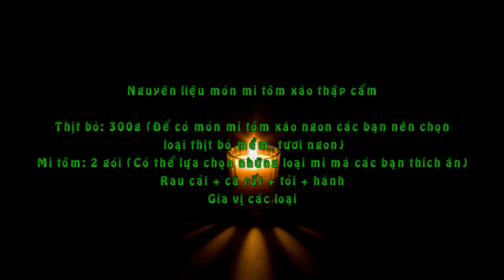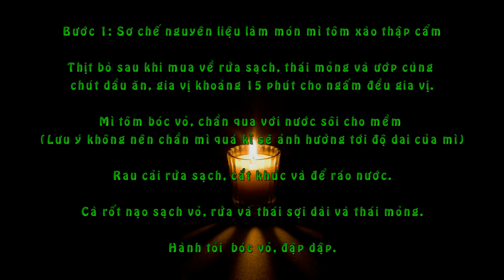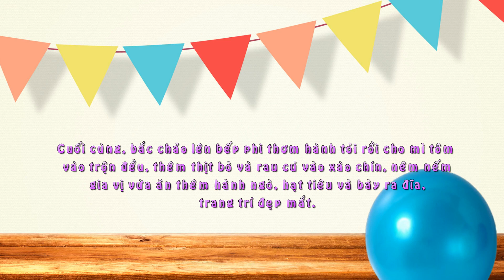Cách làm mì tôm xào thập cẩm ngon và tiết kiệm cho bữa sáng